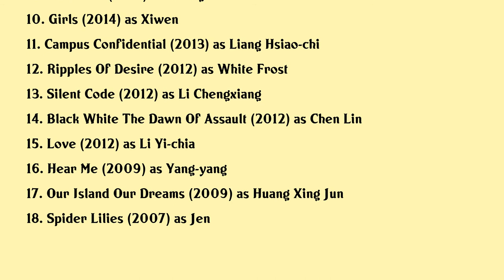Ivy Chen Movies list Ivy Chen| Filmography of Ivy Chen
Ivy Chen Full Movies List Filmography of Ivy Chen

Latest movies of Ivy Chen are:

1. Guns And Kidneys
2. Lapse
3. More Than Blue
4. Really
5. Girls Vs Gangsters
6. Lets Get Married
7. Time To Love
8. Paradise In Service
9. Bad Sister
10. Girls
11. Campus Confidential
12. Ripples Of Desire
13. Silent Code
14. Black White The Dawn Of Assault
15. Love
16. Hear Me
17. Our Island Our Dreams
18. Spider Lilies

Complete list of movies acted by Ivy Chen are in this video.

Please Comment down your favorite movie of Ivy Chen